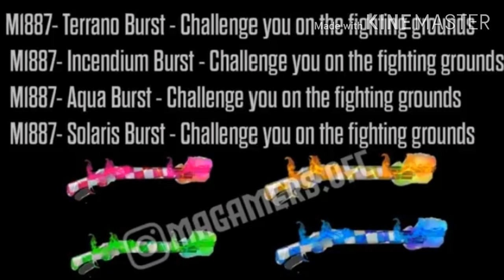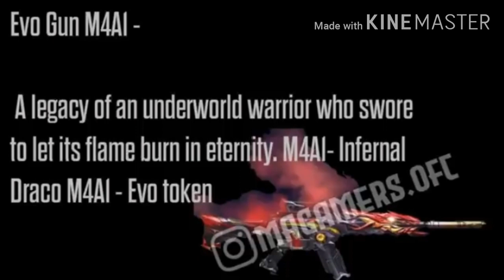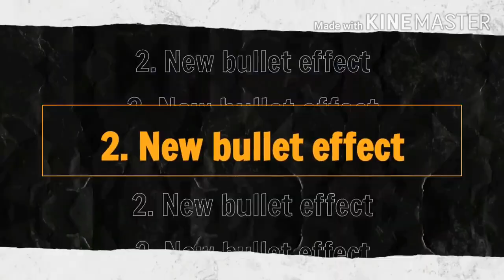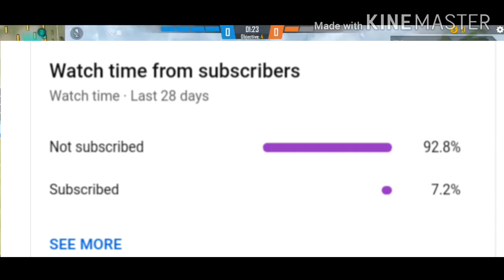ob31 update full details | ob31updatefreefire | update date | upcoming updates - garena free fire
ADVANCE SERVER | FREE FIRE NEW UPDATE

FREE FIRE ADVANCE SERVER OB31 UPDATE | DOUBLE GUN OB31 AKIMBO | LONE WOLF RANK | M1887 NEW GUN SKIN

FREE FIRE ADVANCE SERVER OB31 UPDATE | FREE FIRE NEW EMOTE OB31 | NEW PET | NEW CHARACTER | OB31 UPDATE FULL DETAILS | ADVANCE SERVER FULL DETAILS | ADVANCE SERVER ACTIVATION CODE

OB31 UPDATE FREE FIRE | FREE FIRE OB 31 UPDATE KAB AAYEGA | FREE FIRE OB31 UPDATE FULL DETAIL
update date
all characters ability in free fire I free fire all character ability explain

Free Fire Advance Server Full Details | Free fire advance server ob31 update | free fire new advance server | how to get activation code

m1887 gun incubator
new m1887 gun
free fire double gun
gun ko double kaise kare
new akimbo in free fire
free fire new attachment
free fire character ability change
all character ability change
chrono ability change
gift store update
draco ak token in advance server
draco ak create gift store
5 skill slot free fire
ob31 update new emote
free fire new emote advance server
advance server new emote
free fire new animation
new animation free fire advance server